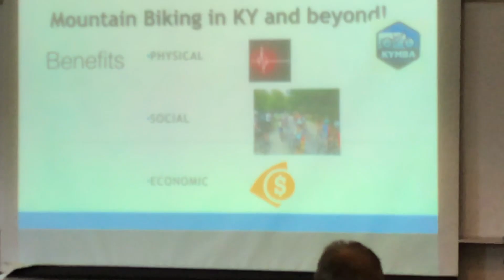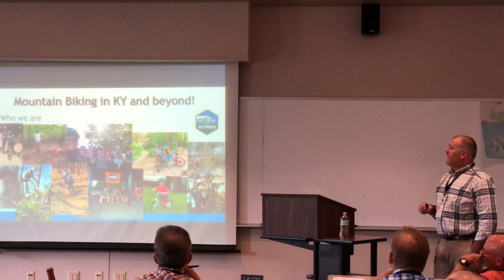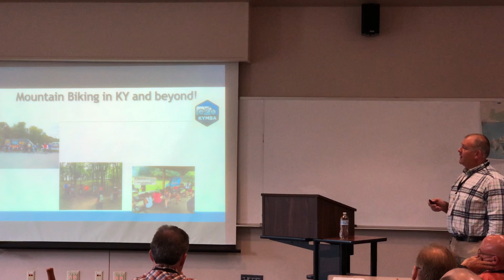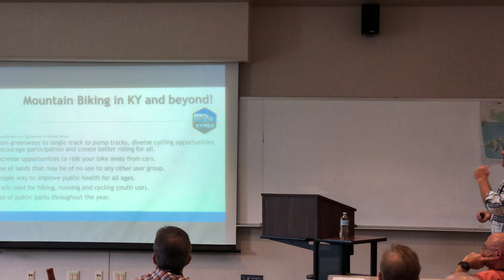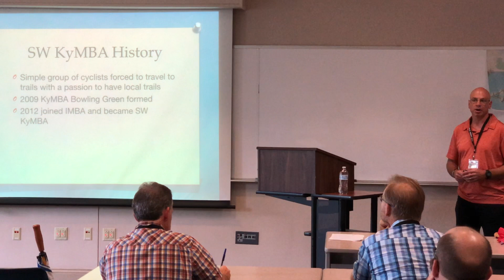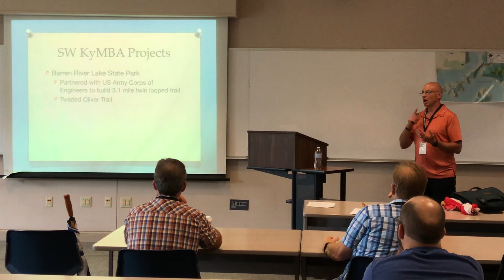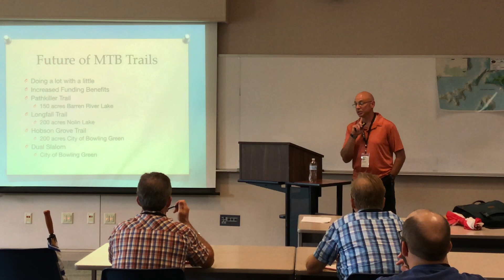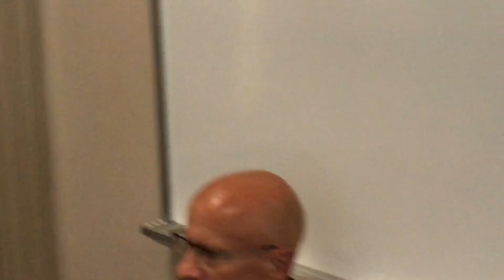Kentucky Cycling Connections: Mountain Biking 101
There is more to building a trail than moving rocks and dirt.  Mountain biking systems must serve the needs of multiple user groups and take environmental and geographical factors into account.  This KY Bike Walk Summit session highlighted the work for two Kentucky Mountain Bike Association (KyMBA) chapters and KyMBA's ongoing work in building and maintaining awesome trail systems throughout the state.